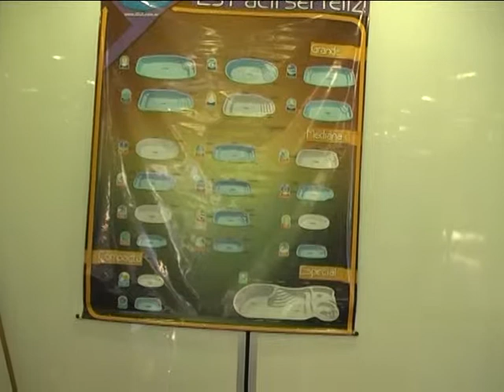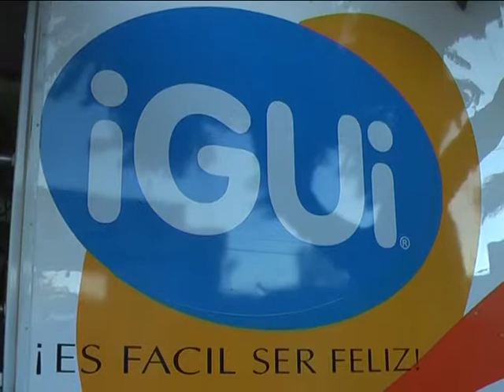14 04 14 VerdePampa El Faisan CADENA SUDESTE TV